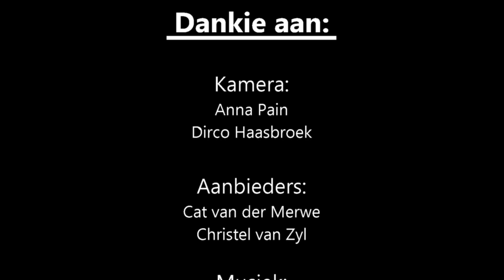KombuisWys: Episode 2 ~ Lensie Slaai vir Vleislose Vrydag (ViaTV ViaWMJ)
Love & Appreciate what we do?